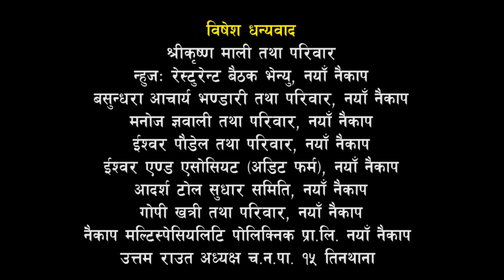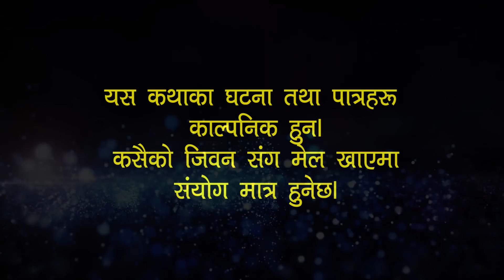कुल बहादुर काका-Nepali Comedy Serial Kul Bahadur Kaka | भाग २८ | Shivahari ,Rajaram Paudel, kiran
Mukha Ma Hannu Jasto Presents:-कुल बहादुर काका-Nepali Comedy Serial Kul Bahadur Kaka | भाग २८ | Shivahari ,Rajaram Paudel, kiran

Writer/Director : Shivahari Paudyal
Ass. Director: Niraj Nepal
Cinematography/Editor : Suresh Shrestha
Title Vocal : Kedar Ghimire "Magnebudha"
Make-up : Paru

Artist: Shivahari Paudyal.Kiran k.c, Rajaram paudyal, Manoj Acharya, Shivahari Acharya, Niraj Nepal, Kamala Regmi, Bimala giri, Sharmila Sharma, Bhagawati Unika khadka, Ritu vandari, Unnati Bhandari,Masnisha Shrestha, Swostika Lamichane, Hima Koirala, kanchan Sapkota, Shreebar Acharya, Udaya Bhandari, Asim Paudyal, Binod KC, Pawan Khatiwoda (BaBa) Dinesh Dulal, Deviram Parajuli(Bhok Lagyo ), Kshtij, Bhimsen Adhikari, Manisha Pokheral. Riya Balami, Seneha Chaulagai, etc.